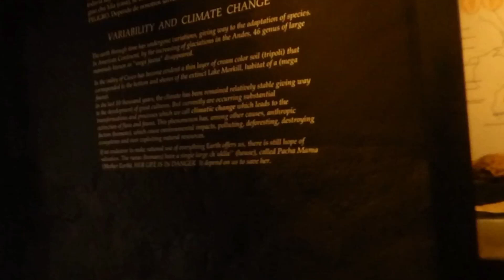CASA GARCILAZO - MUSEO EN CUSCO - PERU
El Museo Histórico Regional de Cusco Casa del Inka Garcilaso de la Vega, a sus 71 años de su fundación, continua difundiendo nuestra historia, conservando, investigando, exhibiendo y educando con la finalidad de mejorar la identidad cultural de la sociedad.

Historia del museo
Tiene sus orígenes en el Museo Virreinal, decretándose su creación mediante D.S. Nº 1335 del 30 de abril de 1946. Inicia su exposición con donaciones de la familia Concha Ibérico, funcionando en el local de la ex-Sociedad Mutua de Empleados.

Posteriormente se trasladó a la casa de los Cuatro Bustos en la calle de San Agustín (hoy Hotel Libertador). Considerando la importancia de las colecciones, el Instituto Nacional de Cultura adquiere la Casa del Inka Garcilaso de la Vega, permitiendo elevar de categoría al Museo Virreinal como Museo Histórico Regional mediante R.S. Nº 207, del 01 de marzo de 1967.